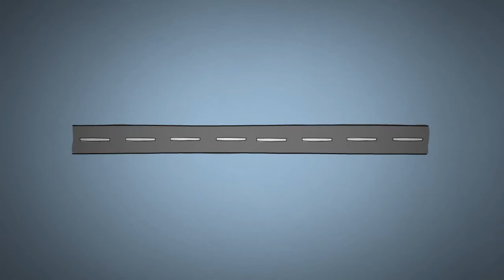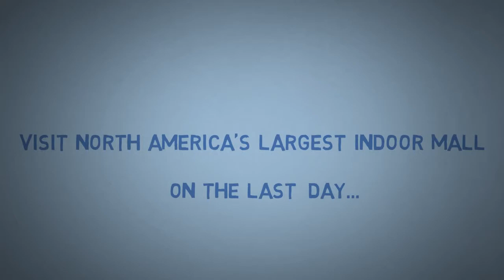Assembly | School Ski Trip | Canada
Assembly trailer for school ski trips to Jasper Marmot Basin, Banff and Kicking Horse Mountain Resort.